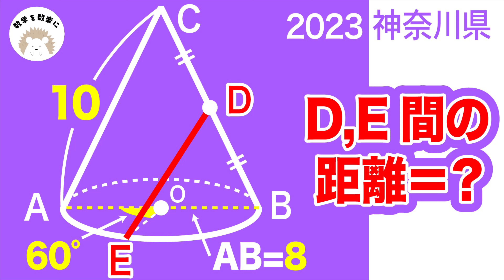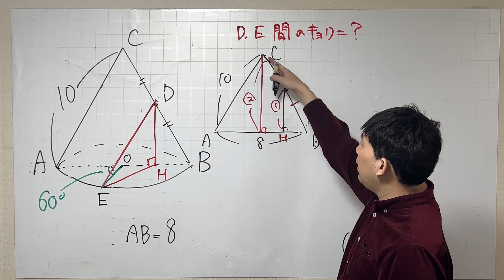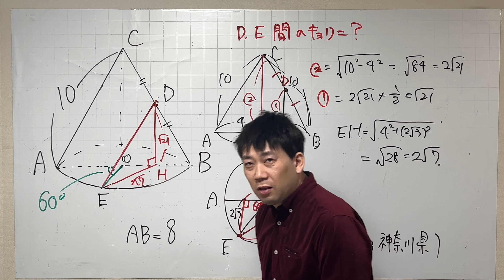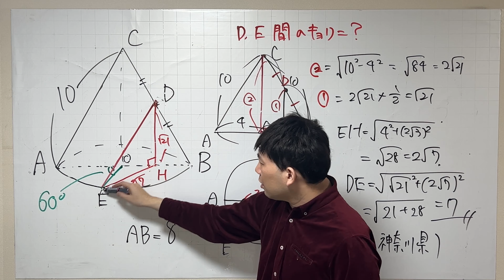2023高校入試数学解説52問目 空間上の2点間の距離 円錐 神奈川県